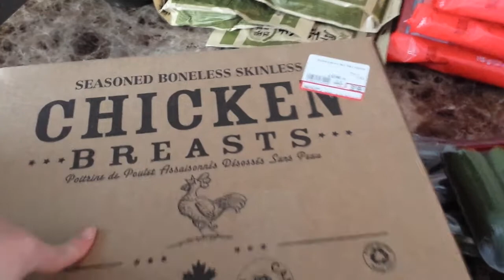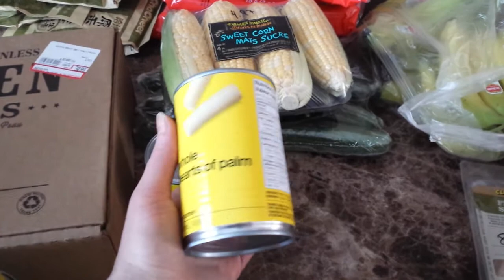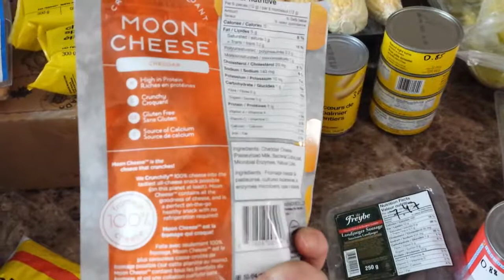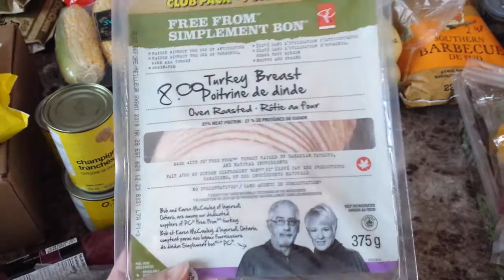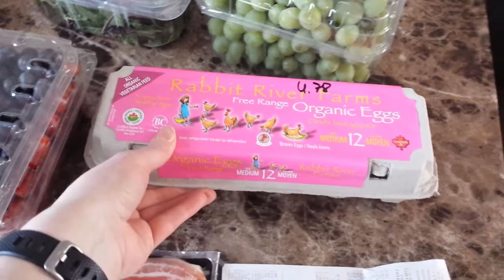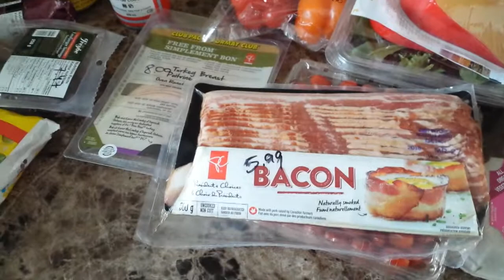Canada Real Canadian Superstore Food Haul (Feb 15, 2018)